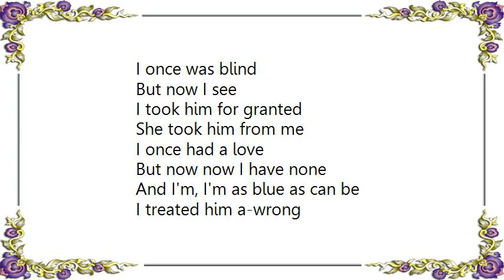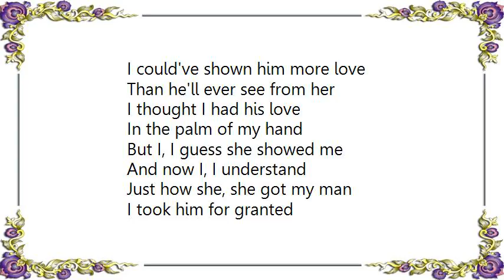Kenny Rogers - I Took Him for Granted Lyrics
[Lyrics Kenny Rogers - I Took Him for Granted]
I once was blind
But now I see
I took him for granted
She took him from me

I once had a love
But now now I have none
And I'm, I'm as blue as can be
I treated him a-wrong
And now I'm, I'm all alone

Well if I had known then
Just what I know now
I would've treated him so differently
And if I, if I had known
Well then I
I could've shown him more love
Than he'll ever see from her

I thought I had his love
In the palm of my hand
But I, I guess she showed me
And now I, I understand
Just how she, she got my man